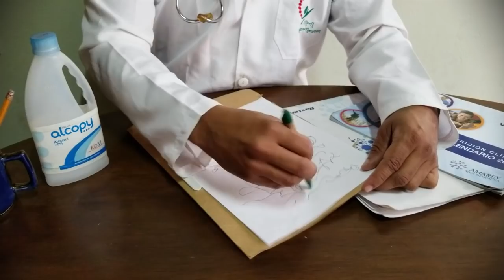El Paciente Ingles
Cuando no eres Capaz de dar una mala noticia

No queremos herir susceptibilidades esto es comedia no se enojen